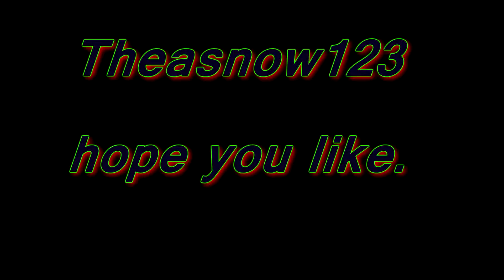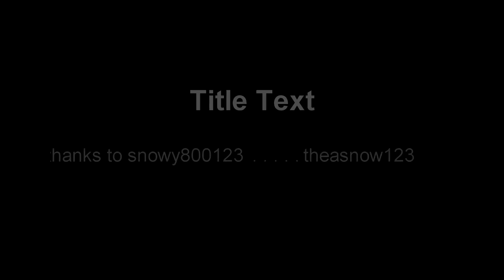Theasnow123-pking video/cmaul/barrows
Theasnow123-pking video/cmaul/barrows sub for more